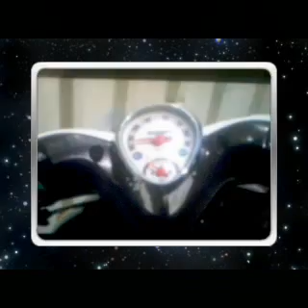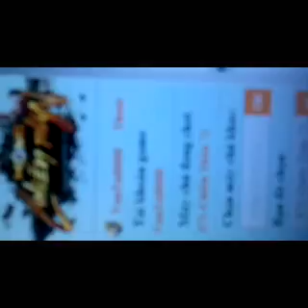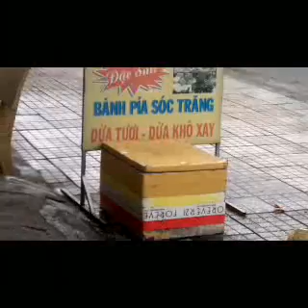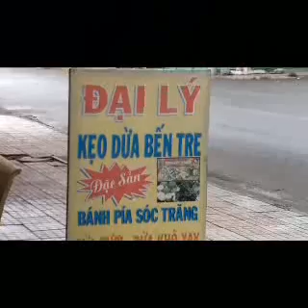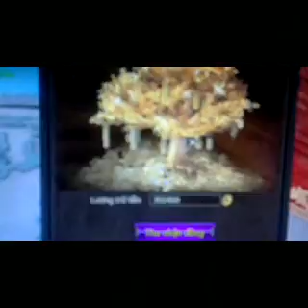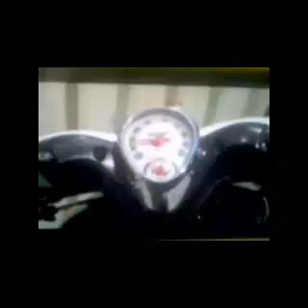Nguyen Toi Tam - Ban Be_Va Nghe Si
Nguyen Thanh Tam_VanToi 8668.